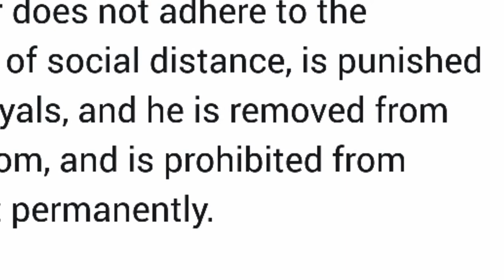saudi arabia will now impose a fine of 1000 riyals and expulsion for not wearing a mask, da news ,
saudi arabia will now impose a fine of 1000 riyals and expulsion for not wearing a mask, da news , DA News, mask ka 1000 riyal jarmana aur kharooj b laga diya jai ga ab saudi arab k new order,